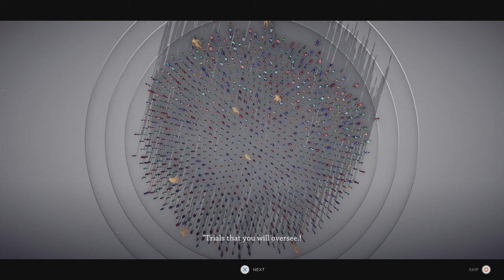Humanity \ PS5 Gameplay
Humanity is a 2023 puzzle-platforming game developed by tha LTD and published by Enhance Games. The player controls a Shiba Inu with the goal of guiding crowds to a goal to solve puzzles. The game was released for PlayStation 4 and 5, and Microsoft Windows in May 2023, with optional virtual reality support on each platform.

Gameplay
Humanity is a puzzle-platforming game with real-time strategy elements. Each stage is a unique puzzle where the player guides humans as an ethereal Shiba Inu to a goal. The player runs around the stage, with the crowd of humans mirroring their actions. The player can place actions at any point, which commands the humans to do a specific thing, such as turn, or shoot. There are optional objectives in each level, where players can to collect giant gold beings. Later in the game, the player unlocks new directives like jump, dive or swim.The game additionally includes a level editor where the player can construct stages to share with others online.

Development
Humanity was developed by tha, a creative firm based in Japan that has worked on experimental art installations to a redesign of Tokyo's public toilets. The title started as a creative challenge to see, "How many digital people can we put on a screen at once?". Once the demo was created, tha presented it at the Unity Festival to a panel of judges, one of which was Tetsuya Mizuguchi. Following the presentation, Mizuguchi's studio/publishing outlet, Enhance started collaborating with tha. Mizugiuchi later stated, "I felt like if I give this person the tools and resources to make a game, he already has the core sensibilities to do that. I saw in his mannerism and eyes that he was not going to give up on this opportunity."Nakamura took inspiration from the movements of groups at conventions, "My first eureka moment was when I saw huge crowds of people at Comic Market (Comiket) in Japan, all properly lined up and waiting patiently. I was fascinated by how the movement of that many people was so controlled and regulated – I think this sort of behavior is unique to humans who are not just herded by instinct".Mizugiuchi became an executive producer on Humanity, while Yugo Nakamura directed. For visuals Nakamura focused on mixing cel-shaded humans with brutalist architecture. The game started full development in 2018, and was released on May 16, 2023.

Reception

Humanity received "generally favorable reviews", according to review aggregator Metacritic.Eurogamer praised the way the title raised the stakes throughout the campaign, alongside the content offered outside of it, "there's a level editor, which is terrifyingly powerful, and a near-endless supply of user-made levels to work through, many of which require thinking that is utterly, hopelessly beyond me". The Verge enjoyed the variety of mechanics present, "Humanity's campaign spans 90 levels, and it feels like it's throwing new concepts and ideas at you until the very end".Game Informer felt the game's puzzles could be immensely satisfying to solve, "I often felt there was no way Humanity could up the ante as I marveled at my solution after spending more than 30 minutes on the most complex trials... And each time, I go from, "There's just no way I can figure this out," to feeling omnipotent 30 minutes later". IGN liked the secondary objectives present in the game, saying that they were, "never a drag since they were never overly tricky to find or unlock, usually just adding extra layers of satisfactory challenge while giving more experience points along the way".Edge praised the campaign's willingness to reinvent itself, writing, "It is hard to recall another game that actively changes genre partway through, and not only once". Polygon enjoyed the way Humanity left its themes up to the player's conclusions, "For all the visual and auditory presence of humanity, what the player should make of the infinite collective is left up to interpretation".